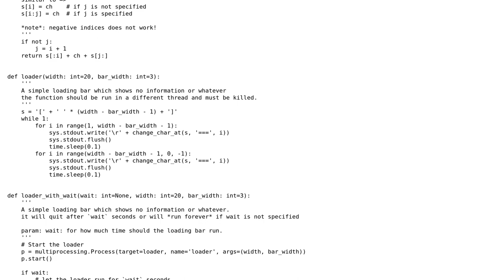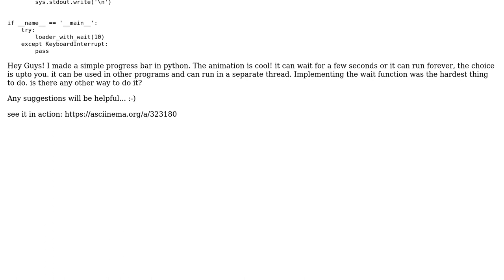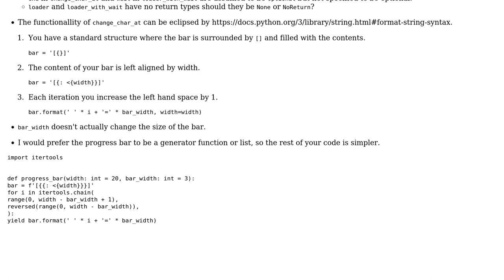Code Review: progress bar in python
With thanks & praise to God, and with thanks to the many people who have made this project possible! You are responsible for your own actions.